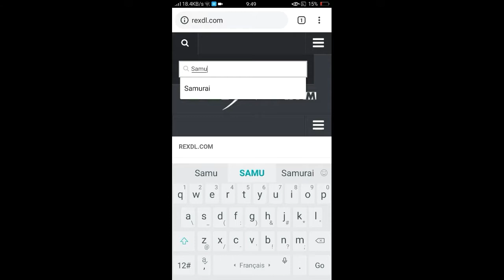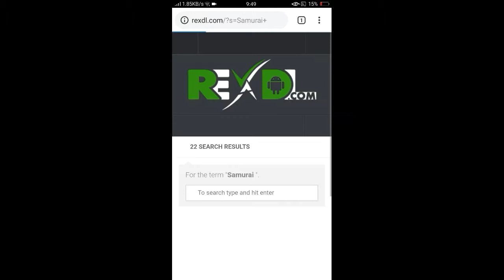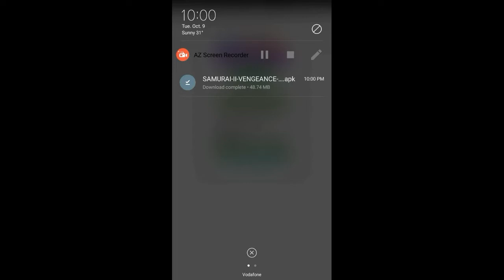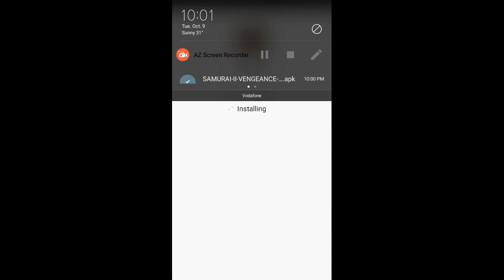The best website to download android apps for free with PROOF /hemakress gamer